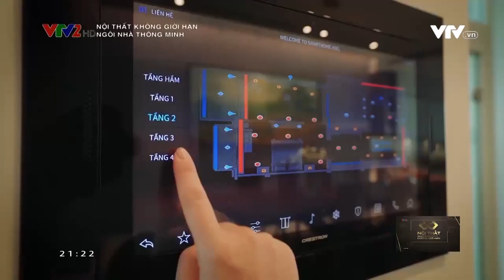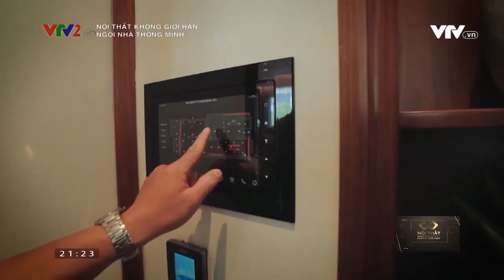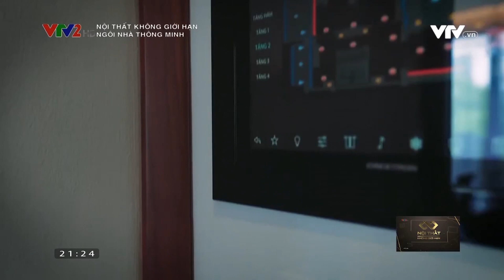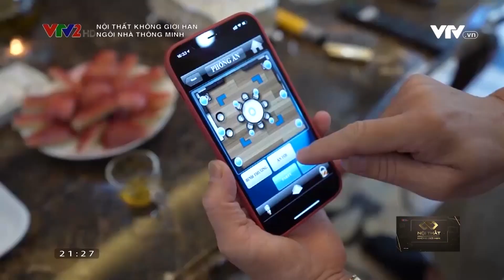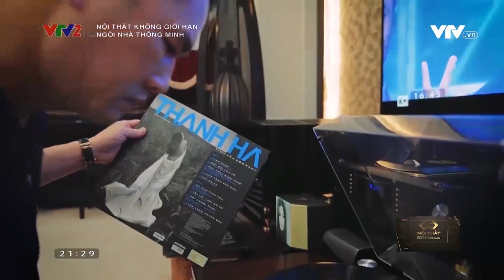Trải nghiệm nhà thông minh || Nội thất không giới hạn